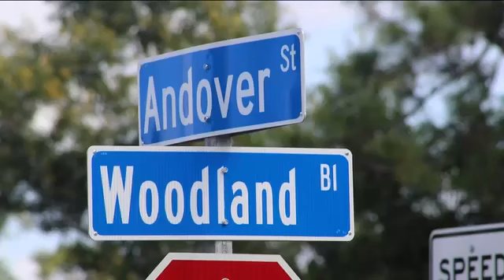Residents of Fort Myers Villas concerned over street racing and tailgating